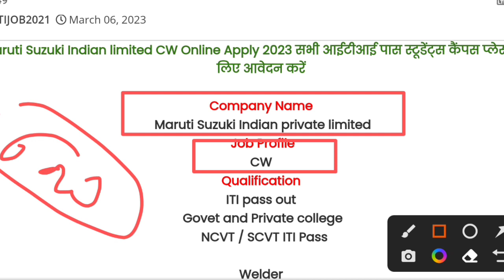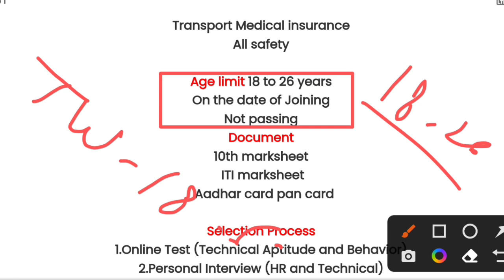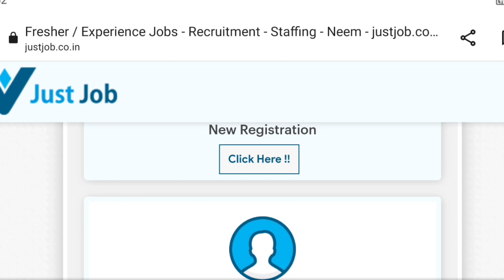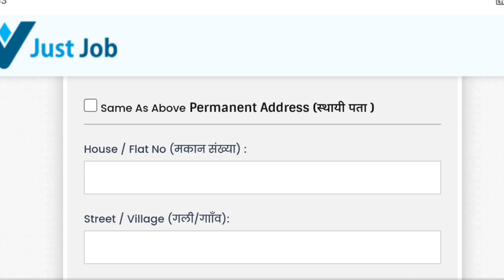Maruti Suzuki Limited | के लिए खुशखबरी | CW के लिए जल्दी आवेदन करें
apprenticeship_ITI _vecancy_2022